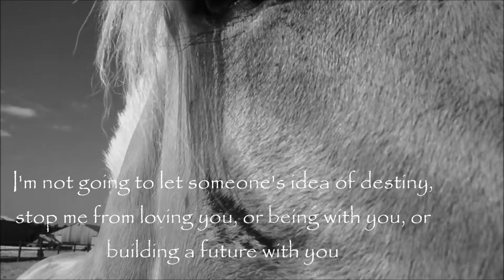You are my life || 6 months with Carlos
Carlos Godthaab and Mia Eskesen - 6 months